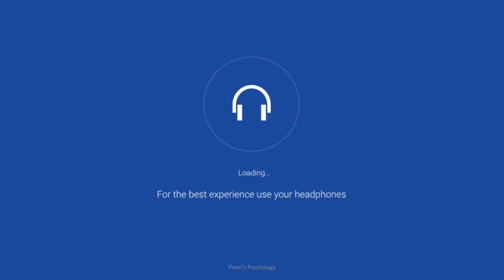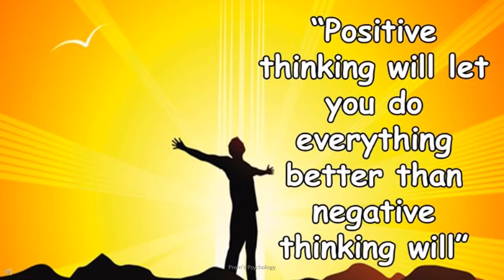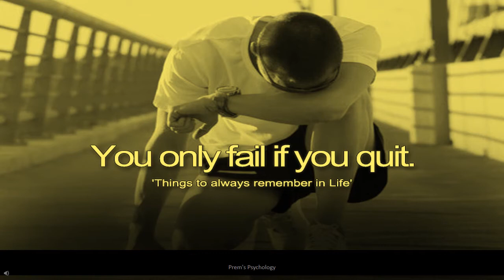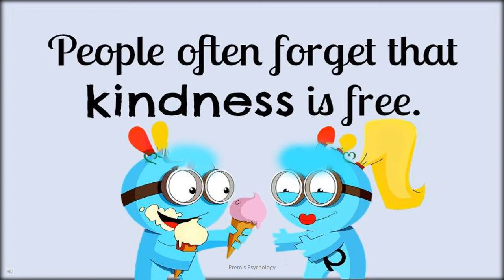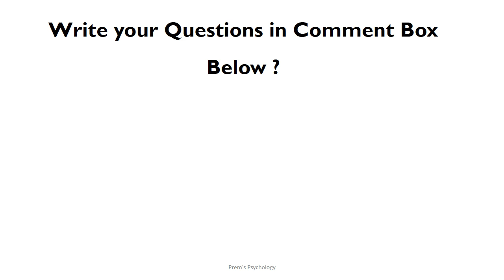10 Lines to remember in Life (Telugu) || Prem Psychology || Life Skills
This is purely for Educational & Knowledge purpose,,.

Today video is on 10 Lines to remember in life to be successful person..

We UPH bringing you to identify your own inner potential